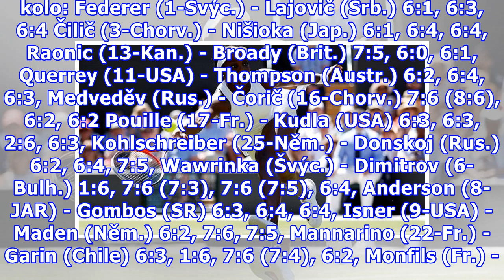Vekičová - Stephensová 6:1, 6:3